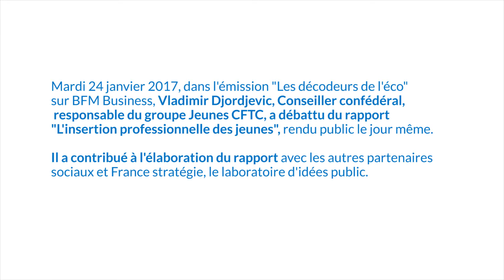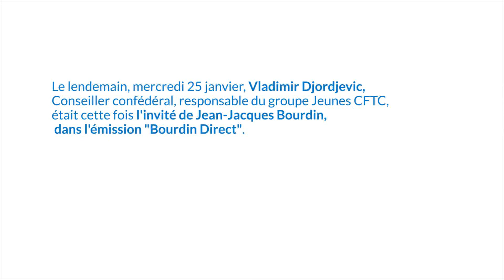"C'est encourageant que des jeunes soient en formation", Vladimir Djordjevic, Conseiller confédéral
Dans l'émission "Les décodeurs de l'éco", sur BFM Business, Vlaidmir Djordjevic, Conseiller confédéral, responsable du groupe Jeunes CFTC, a débattu du rapport "L'insertion professionnelle des jeunes", rendu public le jour même.
Il a contribué à l'élaboration du rapport avec les autres partenaires sociaux et France stratégie, le laboratoire d'idées public.
Le lendemain, mercredi 25 janvier, Vladimir Djordjevic, Conseiller confédéral, responsable du groupe Jeunes CFTC, était cette fois l'invité de Jean-Jacques Bourdin, dans l'émission "Bourdin Direct".